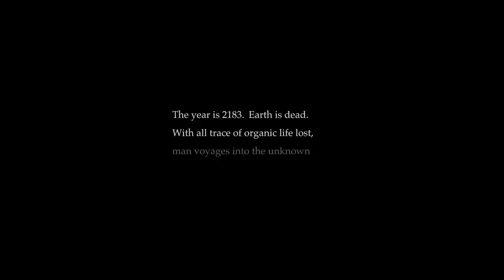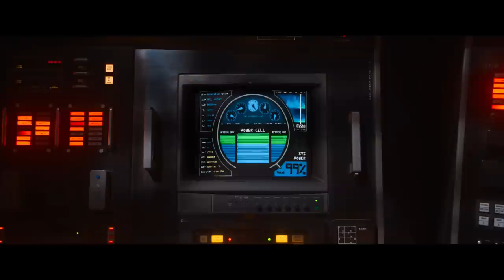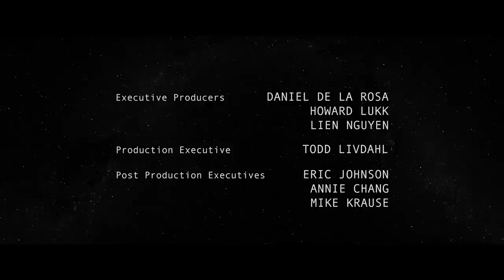A Futuristic Short Film : "Telescope" - by The Telescope Team | TheCGBros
Watch this fantastic futuristic short film directed by talented Collin Davis and Matt Litwiller, written by Eric Bodge and shot by Travis Labella! The year is 2183. Earth is dead. With all evidence of organic life lost, a cosmic archaeologist travels faster than light into deep space to capture images of the once vibrant planet. When his vessel is damaged he must take matters into his own hands, risking his life to witness humanity"s lost home.

Credits
Director / Editor Collin Davis
Director / Producer Matt Litwiller
Writer / Producer Eric Bodge
Director of Photography Travis Labella
With the help of many friends, Telescope was completed in 2013 in Los Angeles.
TRT 10:00 / 4K / Color / USA / 5.1 Surround (English)